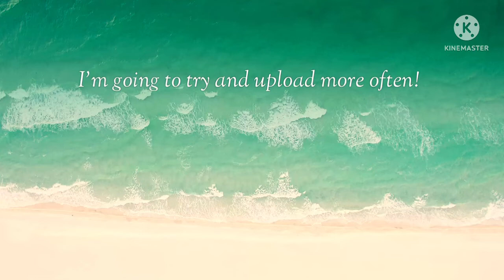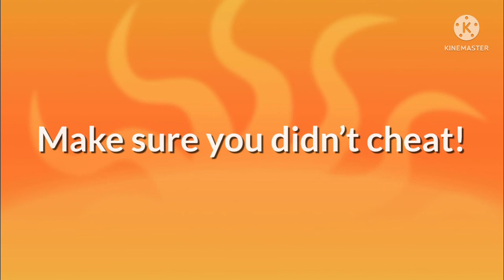Guess the country! (10 Rounds)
Hiii sorry about the long wait! But i’m back!!! I hope you like this one. If you did like for part 2, if we get 5 likes i will do part 2!! And it will be even harder 😈! Byeee!♡︎

𖦹𖦹𖦹𖦹𖦹𖦹𖦹𖦹𖦹𖦹𖦹𖦹𖦹𖦹𖦹𖦹𖦹𖦹𖦹𖦹𖦹𖦹𖦹𖦹𖦹𖦹𖦹𖦹𖦹𖦹𖦹𖦹𖦹𖦹𖦹𖦹𖦹𖦹𖦹𖦹𖦹𖦹𖦹𖦹𖦹𖦹𖦹𖦹𖦹𖦹𖦹𖦹𖦹𖦹𖦹𖦹𖦹𖦹𖦹𖦹𖦹𖦹𖦹𖦹𖦹𖦹𖦹𖦹𖦹𖦹𖦹𖦹𖦹𖦹𖦹𖦹𖦹𖦹𖦹𖦹𖦹𖦹𖦹𖦹𖦹𖦹𖦹𖦹𖦹𖦹𖦹𖦹𖦹𖦹𖦹𖦹